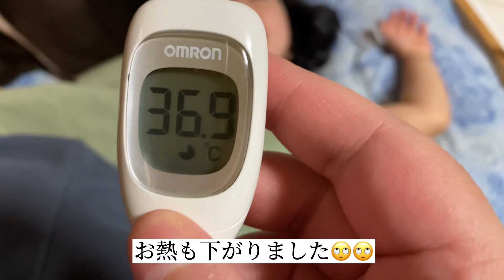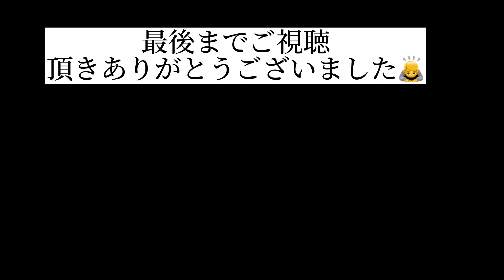【幼稚園休みました/慣らし保育４日目】熱が出たのでお休みしました。【洗礼】おすすめにのりたい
今日は慣らし保育４日目の予定でしたが
熱が出てしまったためおやすみしました。
３日連続泣き通しだったので
疲れちゃったんだと思います。

明日で慣らし保育完了予定です。
最後までご視聴宜しくお願いします🙇

嬉しいです。